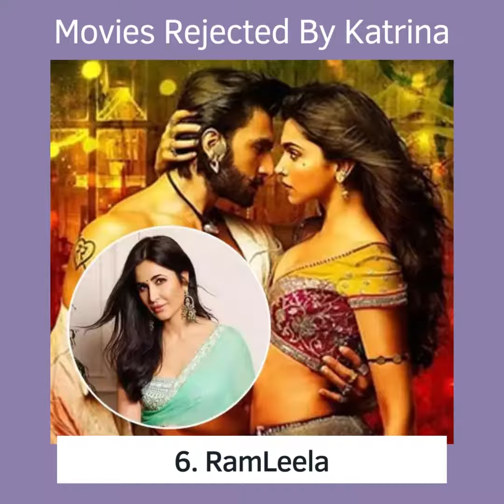'चेन्नई एक्सप्रेस' से लेकर 'बाजीराव मस्तानी' तक, कटरीना कैफ ने ठुकराए इन ब्लॉकबस्टर फिल्मों के ऑफर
बॉलीवुड की जानी मानी एक्ट्रेस कटरीना कैफ को इंडस्ट्री में दो दशक से भी ज्यादा का समय हो गया है। 'नमस्ते लंदन', 'अजब प्रेम की गजब कहानी', 'जिंदगी न मिलेगी दोबारा', 'एक था टाइगर', 'जब तक है जान', 'बैंग बैंग' और 'टाइगर जिंदा है' जैसी हिट फिल्मों का हिस्सा रहीं एक्ट्रेस ने अपने करियर की इस जर्नी में कई प्रोजेक्ट्स को ठुकराया भी है। जिसमें से कई फिल्में बॉक्स ऑफिस पर ब्लॉकबस्टर साबित हुईं। आइए बताते हैं, ऐसे ही कुछ प्रोजेक्ट्स के बारे में जो कटरीना के इंकार करने के बाद बॉक्स ऑफिस पर सुपर हिट रहीं:-